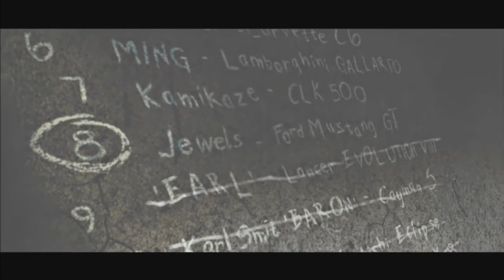NEED FOR SPEED MOST WANTED [PART. 15] [EARL RACE]